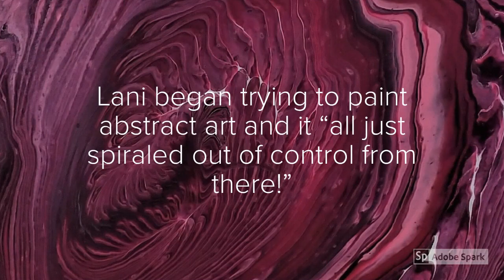ArtistSpotlight: Lani Gellner